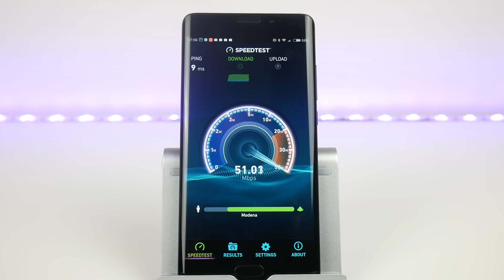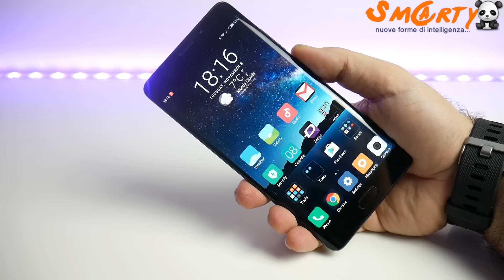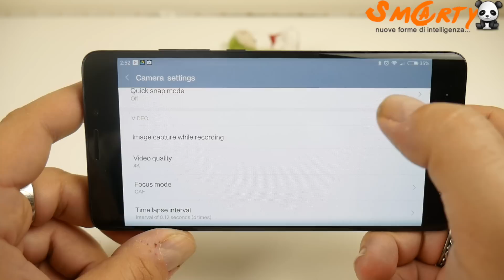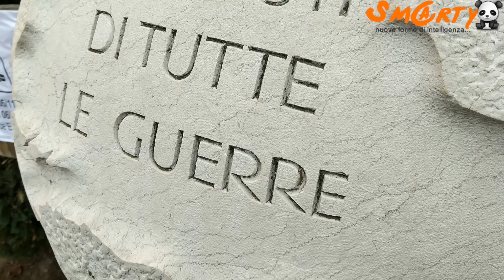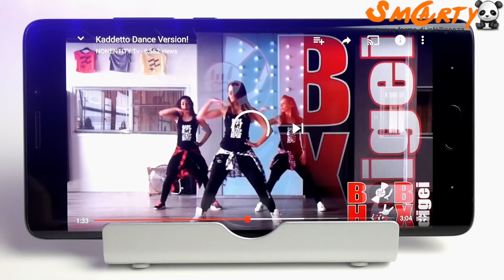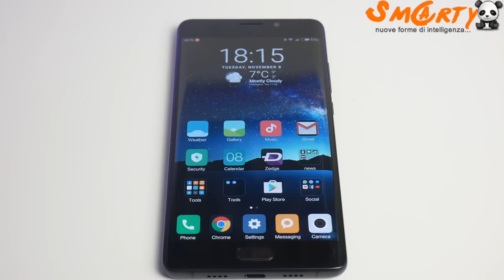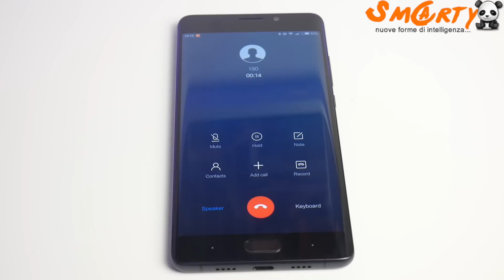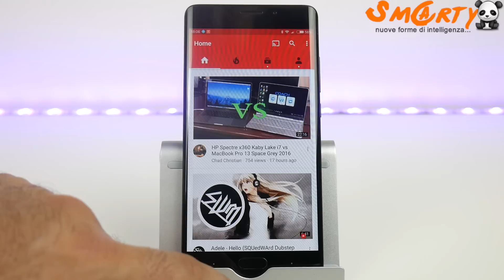Recensione Xiaomi Note 2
Eppur si muove...Amici come sempre vi offriamo in anteprima la recensione completa dello Xiaomi Mi Note 2, attesissimo flagship della casa Cinese.
In console il nostro Bob Hax!
Ringraziamo Smartylife.net per l'invio del terminale.